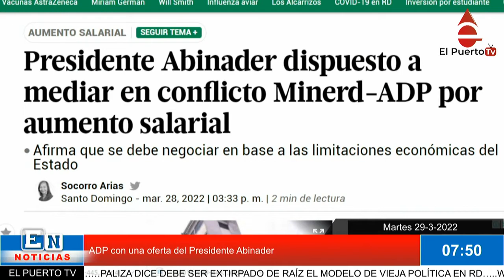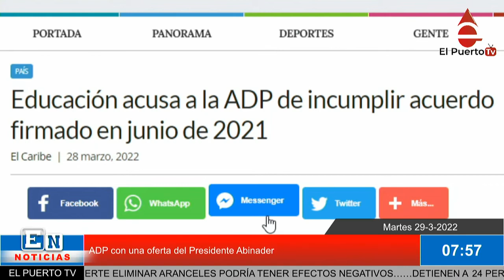El Presidente Abinader quiere mediar entre ADP y Educación